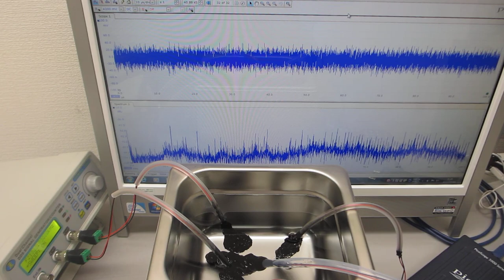超音波発振器（ファンクションジェネレータ ２セットタイプ）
標準設定
１）３ＭＨｚ～２０ＭＨｚのスイープ発振制御１
２）４～１１ＭＨｚのパルス発振制御２
３）１００ｋＨｚ～２３ＭＨｚのスイープ発振制御３
４）５０ｋＨｚ～５ＭＨｚのパルス発振制御４
５）４０ｋＨｚ　６０Ｗ（超音波洗浄器）